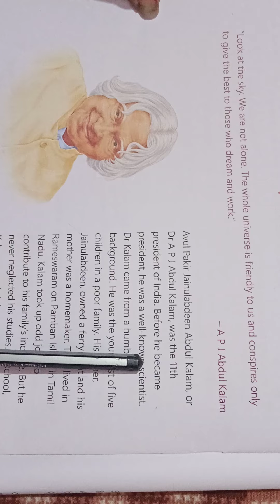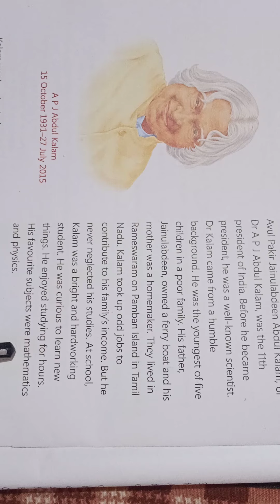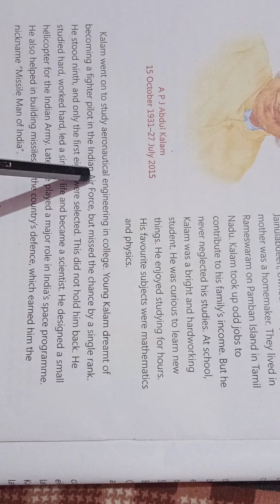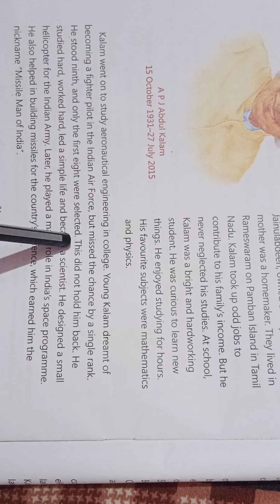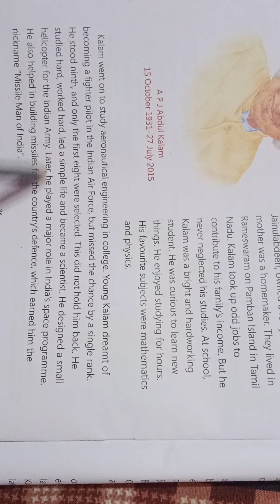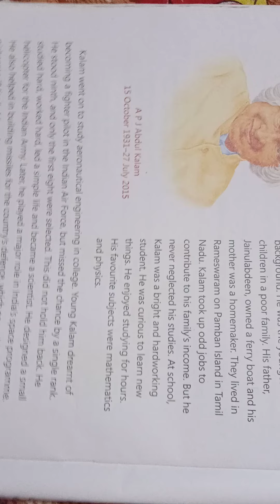class 4th Moral Science